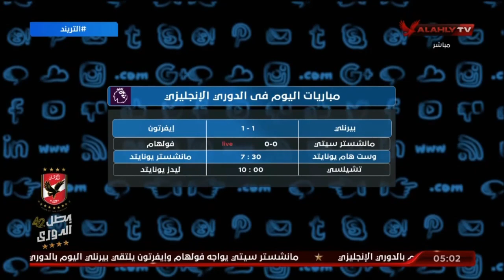عناوين الحلقة واهم مباريات اليوم